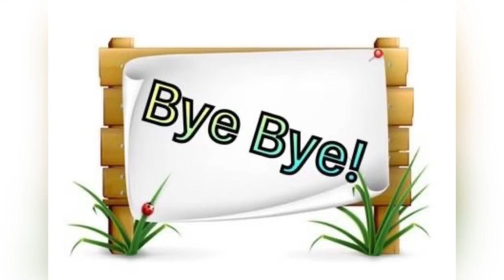七師傅話你知香港2024局勢將會如何！選擇大於努力？